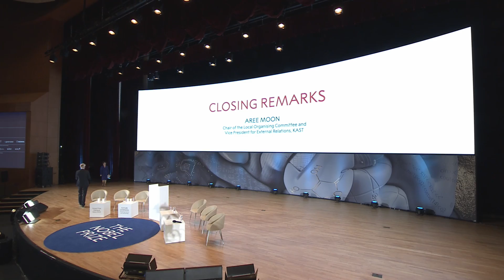Closing remarks | Future Learning: Exploring Science & Technology | Nobel Prize Dialogue Seoul 2023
The future of learning will be a significant factor in shaping the future of humanity and our planet. As our awareness of the enormity of global challenges increases, it is vital to take time to consider how best to equip ourselves, and future generations, to tackle these difficulties and build a better world. What do we need to know, and how should we learn it? This Nobel Prize Dialogue will seek answers to those questions and more.

What constitutes an ‘education’? This question lies at the heart of the dialogue and will be considered from various angles: what do we need to know, is there an optimal balance between fundamental and applied knowledge, how does education differ around the world today and should we be adapting learning to meet future needs?

Technology is changing both the practice and focus of education. What does the rapidly developing relationship between technology and learning mean for the way we will learn in the future, and do the demands placed on us by the technologies that surround us threaten to undermine our ability to learn?

Access to education is a basic human right but how can we ensure a more equitable provision of resources, both between and within nations? What part does gender play in determining educational status and, given this meeting’s particular focus on Science and Technology, what do we need to do to promote and increase diversity across STEM subjects?

The Nobel Prize Dialogue Seoul 2023 is produced by Nobel Prize Outreach AB in cooperation with The Korean Academy of Science and Technology (KAST).

Nobel International Partners 3M, ABB, Capgemini, EQT, H2green Steel, Scania. Event partner Samsung. Supporting organisations NRF, WiSET, KOFAC. Special thanks to Embassy of Sweden in Seoul, Ministry of Science, and ICT of Korea.